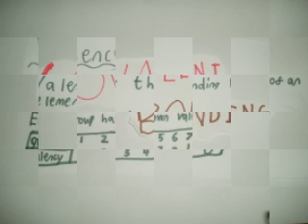Covalent and Ionic Bonding by RR and TL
Covalent and ionic bonding video